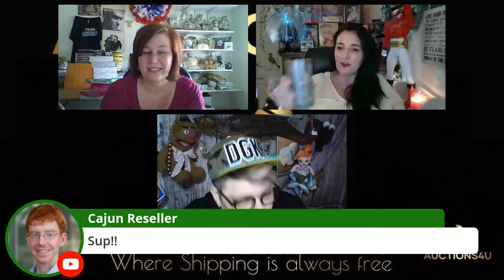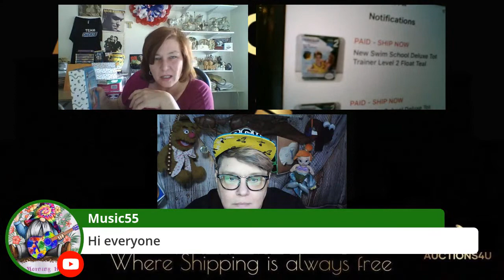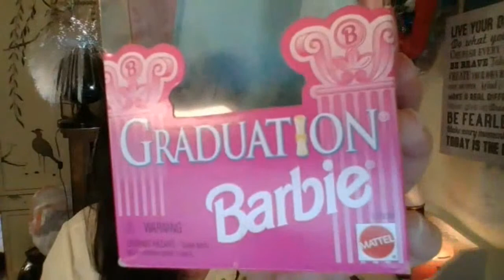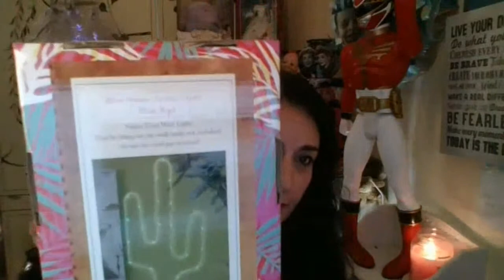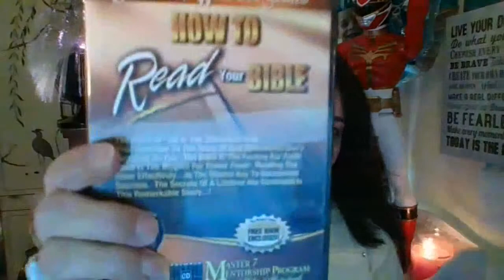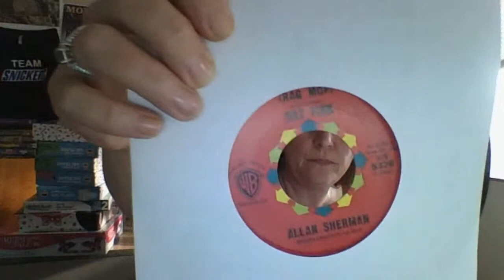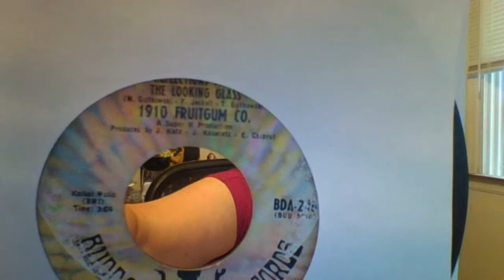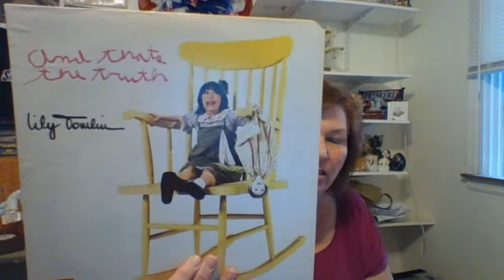Special Surprise Time Live Sunday Auction 5:30PM Eastern featuring Donatella Botolino & Tee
Join us 6/7 at a Special Time Surprise Live Sunday Auction 5:30PM Eastern featuring Donatella Botolino & Tee Auctions4U
EVERYONE that Hasn't Yet Must Register to be eligible to bid!